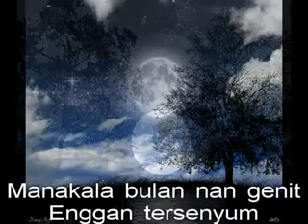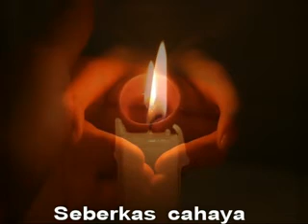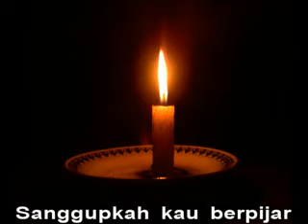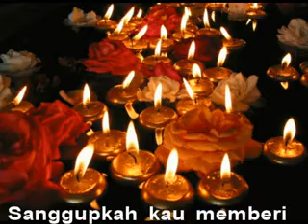Lilin - Lilin Kecil by Chrisye (Lirik)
Chrisye (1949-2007) membawakan lagu Lilin-lilin Kecil karya James F. Sundah, salah satu lagu yang menjadi finalis Lomba Cipta Lagu Remaja Prambors Rasisonia tahun 1977